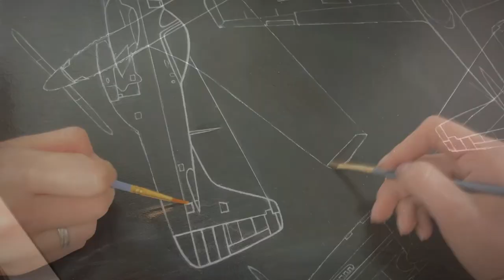5 AMAZING Techniques & Tricks to LEVEL UP Your Acrylic Pouring | PAINTING IDEAS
DIY video of AMAZING and SIMPLE painting techniques and IDEAS to MASTER your acrylic painting and pouring.

I am a self-taught artist painting in oil and acrylic. Besides realistic painting, I like experimenting with abstract and fluid art.